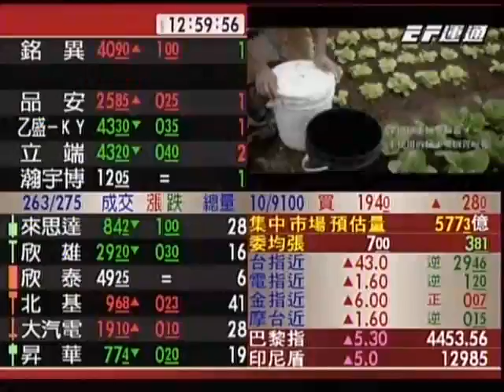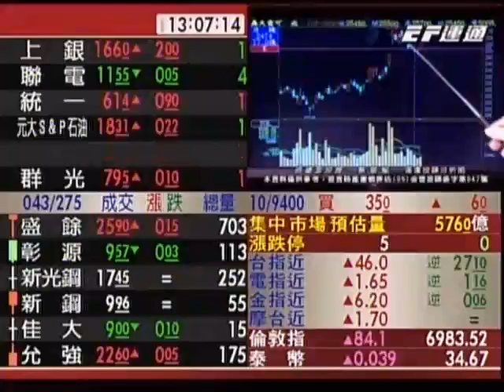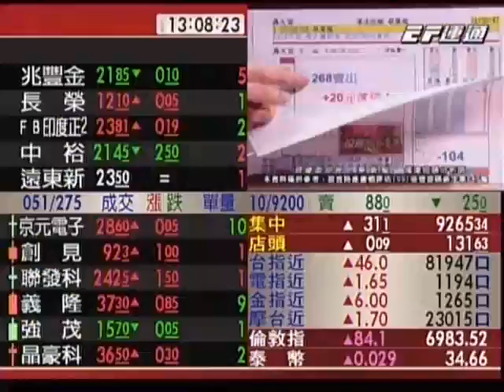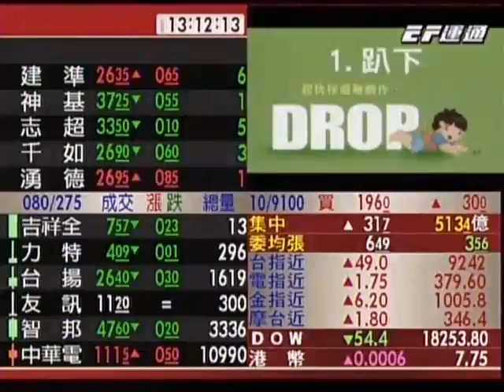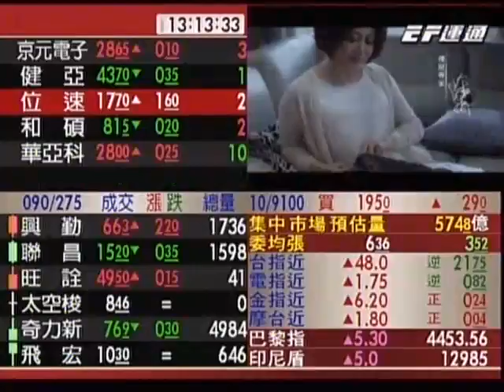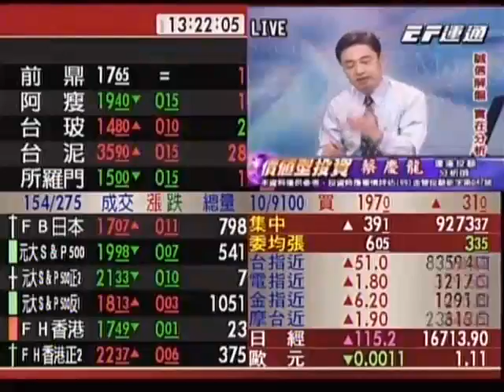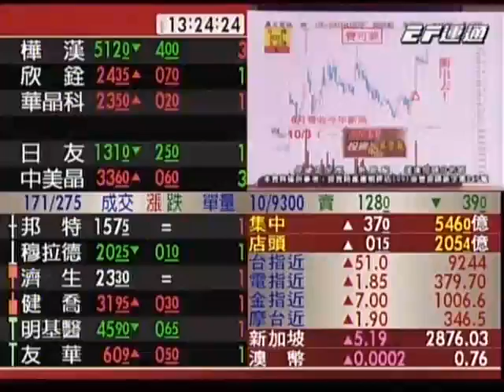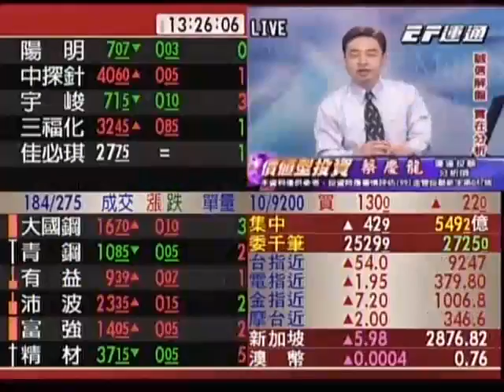20161004 1300 蔡慶龍 價值型投資